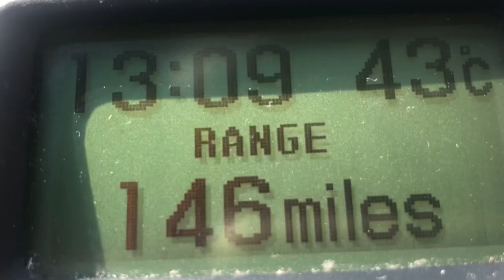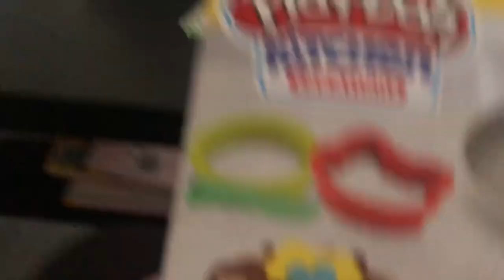How I spent the Hottest Day 42°C of the Year | Chicken Burgers or Sabz Toriyan Banai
Hello lovely people! Here is very short vlog "how I Spent the Hottest Day 42°C of the Year". :) Yes, it was in fact the hottest day of the year! UK heatwave was out of control! It was above 40 degrees in London, so we just had to stay in side and keep cool. I hope you enjoy this vlog "how I Spent the Hottest Day 42°C of the Year".

I hope you enjoy the road trip along with the fun day at the beach.

Shinwari Mutton Karahi Easy and Tasty | Eid Special Mutton Karahi |Khadija and Mom’s Life in London

I'm on Instagram as khadijaandmom.

Regards
Abida